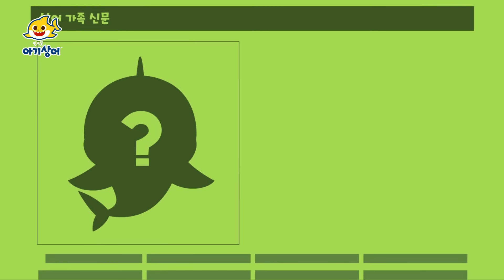단독공개 [6화] 바다로 94번지 귀신 소동 | 아기상어 올리 뚜루루뚜루 | 어린이 애니메이션 | 핑크퐁! 아기상어 올리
아기상어 올리 뚜루루뚜루 다른 편이 궁금해?

모험심과 배려심이 가득한 아기상어 올리!
핑크퐁!아기상어 올리 채널 구독하고~
어디서도 볼 수 없는 올리의 단독 영상을 가장 빠르게 만나보세요~!

뭐? 귀신이 나타났다고~? 아기상어와 친구들에게 무슨 일이 생긴건지 보러가요!

Produced by 핑크퐁
Composed by 핑크퐁, 사운즈쿨
Arranged by 핑크퐁, 사운즈쿨, 뜻밖의 녹음실, 키즈캐슬, 이든레코즈
Performed by 사운즈쿨, 키즈캐슬, 김서영, 여민정, 김은아, 정재헌, 문남숙, 이원찬
Mixed and Mastered by 뜻밖의 녹음실
아기상어 SNS를 팔로우하고 교육 정보와 이벤트 소식도 받아보세요!

핑크퐁 동요・동화를 앱으로도 만나보실 수 있습니다.

핑크퐁 도서나 인형 등 다양한 상품을 만나보고 싶으신가요?

[중요]
자사의 사전 동의 없이 자사의 동요, 애니메이션을 포함한 기타 모든 지적재산들(통틀어 '콘텐츠'라 칭함)을
영리적 목적 및 비영리적 목적으로 사용하는 것은 불법으로 간주됩니다.
핑크퐁의 콘텐츠 사용에 대한 모든 문의는 아래 '비지니스 문의' 링크를 통해 전달 부탁 드립니다.